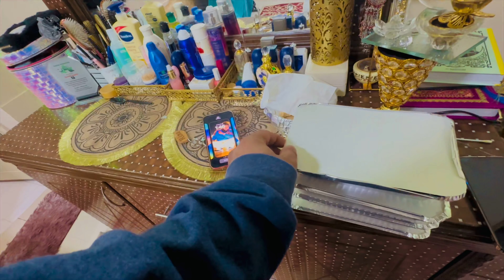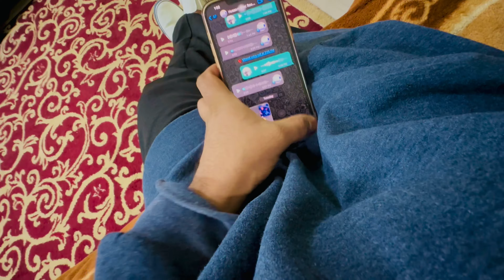Jumma Mubarak in Ras al Khaimah vlog